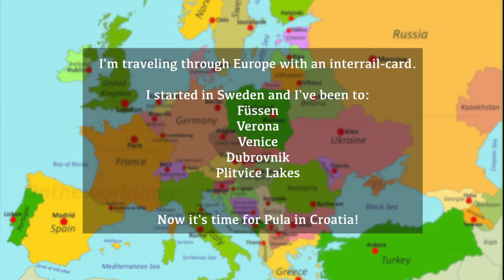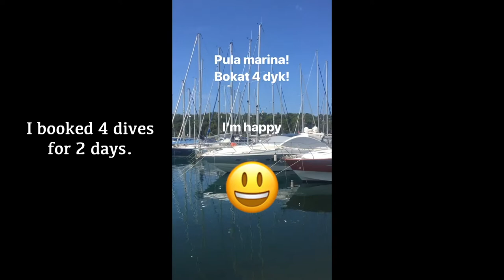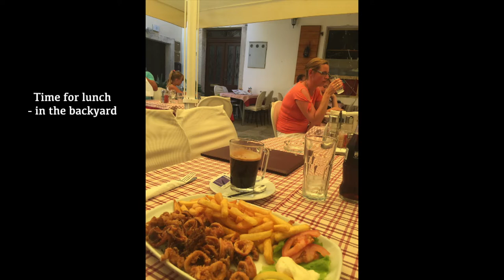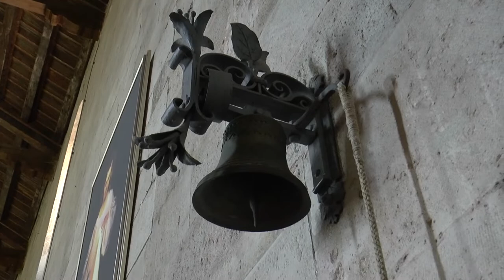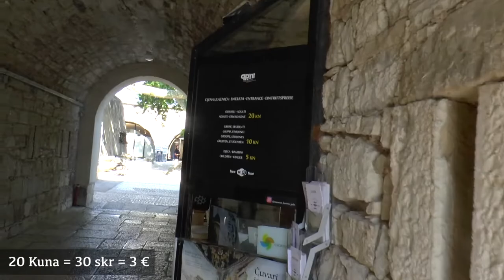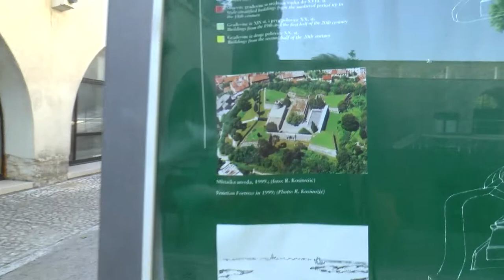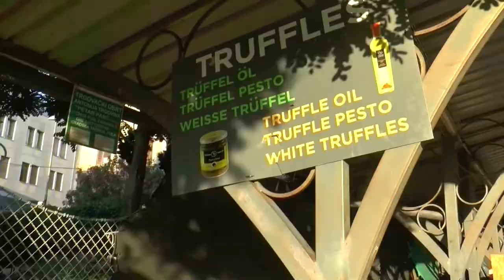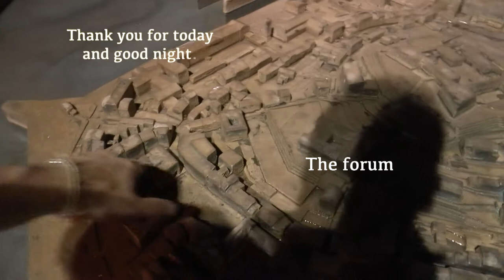Magnus on the go! (18) Pula Ep 2 - Sightseeing of Pula.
PULA EPISODE 2
Sightseeing-day! But first I need to find a diving center. Do I need to go to the Veruda Marina to find one? How will I get there?  Also, I need to feel the water. If it’s as cold as it was in Dubrovnik I might not go diving. The sightseeing in the afternoon is nothing but awesome. Pula old town is so beautiful with a lot of remains from the roman times. Arco dei Sergi (more then 2000 years old!) The forum, Temple of Augustus, Monastery and church of st. Francis, The town hall, Pula cathedral, Chapel of St. Mary Formosa, Venetian fortress and many more. Come with me on a sightseeing-tour in PULA EPISODE 2!

Follow me how I with flawless English (NOT! :) ..take on different cities and how do you pronounce Hohenschwangau, Neuschwanstein and Plitvice ..? Get tips and inspiration to where to go and what to do on your own next journey.

All the serie is now available on my YOUTUBE channel Magnus Borén.

Happy travels!

INTINERARY
Füssen, Germany
Verona, Italy
Venice, Italy
Dubrovnik, Croatia
Plitvice lakes, Croatia
Pula, Croatia
Bled, Slovenia

PULA
is the largest city in Istria County, Croatia, and the eighth-largest city in the country, situated at the southern tip of the Istrian peninsula, with a population of 57,460 in 2011. It is known for its multitude of ancient Roman buildings, the most famous of which is the Pula Arena, one of the best preserved Roman amphitheaters. The city has a long tradition of wine making, fishing, shipbuilding, and tourism. It was the administrative centre of Istria from ancient Roman times until superseded by Pazin in 1991.

Conquered by Rome in the 2nd century BCE, Pula by the 2nd century CE was the seat of a Christian bishop, and in later centuries it was part of the territories of Byzantium, of the Franks, and of Venice. In 1380 the Genoese exacted revenge raids on Pula. For some 400 years Pula declined in importance, until the 19th century. Plagues reduced the population to only hundreds in the 1630s. Austria took the town in 1797; after 1866 it became the main harbour and arsenal of the Austro-Hungarian navy. It passed to Italy in 1920 and after 1947 became part of Croatia (then part of Yugoslavia).

The town’s outstanding monument is the elliptical Roman amphitheatre, a temple of Augustus and a Byzantine basilica. The Kaštel, on the hill at the centre of the old town, is a museum and was previously a fortress.

Pula Arena
A great amphitheatre was constructed between 27 BC and 68 AD, much of it still standing to this day. It has a seating of 23,000. It is the only remaining Roman amphitheatre to have four side towers entirely preserved. It is among the world's six largest surviving Roman arenas. The arena is also the country's best-preserved ancient monument.

The Romans supplied the city with a water supply and sewage systems. They fortified the city with a wall with ten gates. A few of these gates still remain: the triumphal Arch of the Sergii, the Gate of Hercules (in which the names of the founders of the city are engraved) and the Twin Gates. The town was the site of Crispus Caesar's execution in 326 AD and Gallus Caesar's execution in 354 AD.

ARCH OF THE SERGII
 is an Ancient Roman triumphal arch. The arch commemorates three members of the Sergii family, a tribune serving in the twenty-ninth legion that participated in the Battle of Actium and disbanded in 27 BC. This suggests an approximate date of construction: 29–27 BC. The arch stood behind the original naval gate of the early Roman colony. The Sergii were a powerful family of officials in the colony and retained their power for centuries.

THE FORUM
The Forum was and still is the main square in ancient and today town of Pula. It was the central meeting point of ancient city, a space for public gatherings, political acts, religious practices, and the core of city life. The Forum was the most important public space, and in architectural, artistic and sculptural way, it was the very central part of the town. The ancient square was a flat squared space (in Pula it was an area of 39×82 meters), surrounded by the porch from three sides, and the temple, the most important part, on the fourth.

THE TEMPLE OF AUGUSTUS
is a well-preserved Roman temple. Dedicated to the first Roman emperor, Augustus, it was probably built during the emperor's lifetime at some point between 27 BC and his death in AD 14. It was built on a podium with a tetrastyle prostyle porch of Corinthian columns and measures about 8 by 17.3 m (26 by 57 ft), and 14 m (46 ft) high.